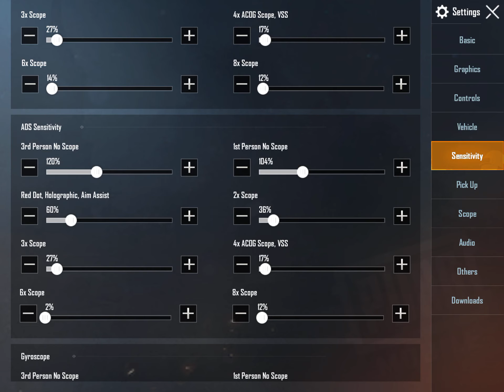PUBG MOBILE HOW TO CONTROL RECOIL IN 6X BEST TRICKS